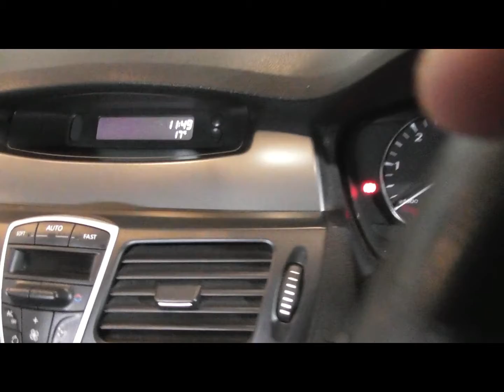YH57 KNV Grey Laguna